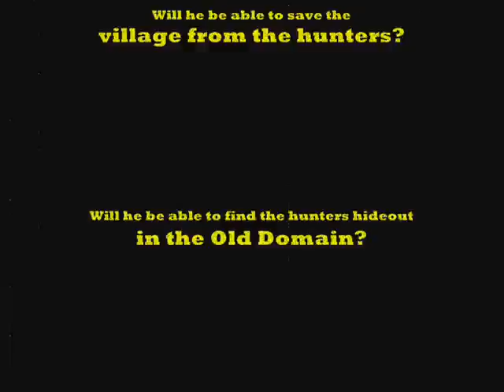The Son Of The Sun 2 Pt.7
Fer wakes up in The Hidden Village, and learns about it and wheres it at. Also figures out that he has made a big mistake and now needs to go back and fix it before it is too late.